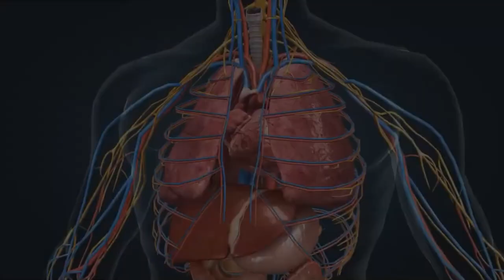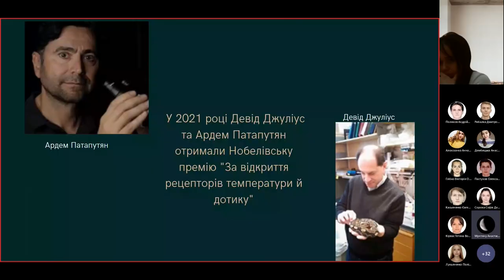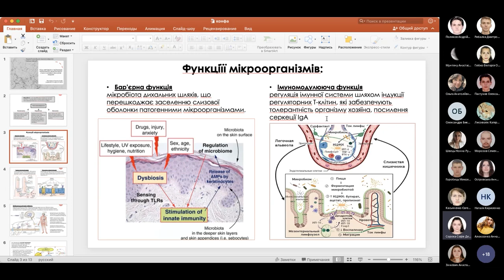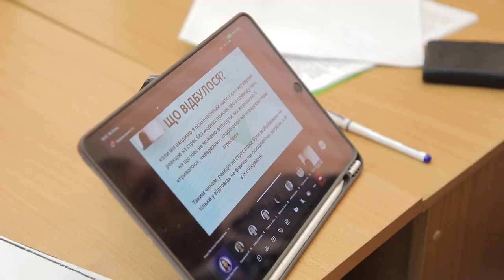"Круглий стіл" до Дня фізіолога